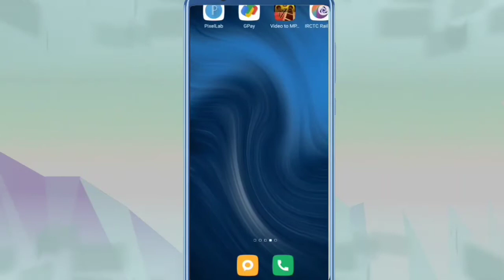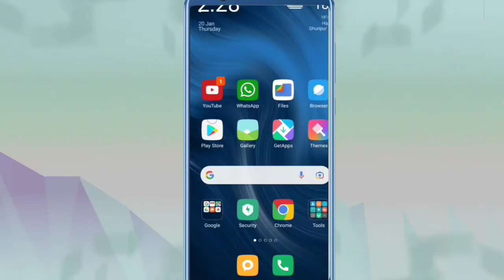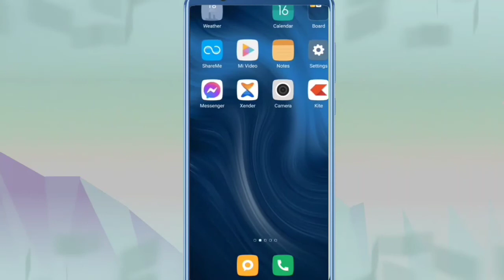mobile ka storage is tarah Kali karo || mobile ka storage kaise Khali Karen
mobile ka storage kaise Khali Karen

apne mobile ka storage kaise Khali karte hain bataiye

हेलो दोस्तों इस वीडियो में दिखाया गया है बताया गया है कि आप अपने मोबाइल का स्टोरेज कैसे खाली कर सकते हैं आसानी तरीके से